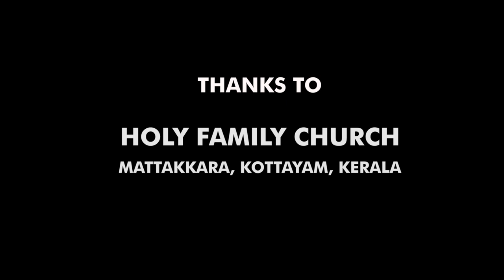Holy Family Church, Mattakkara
Holy Family Church, Mattakkara, Kottayam under Pala Dioces, Kerala